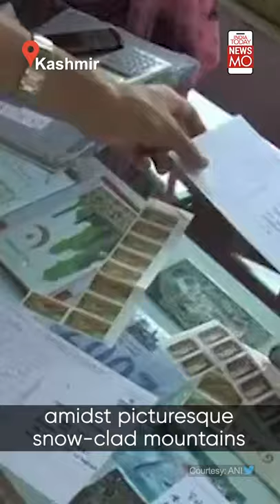Take A Look At The Floating Wonders Of Kashmir; Houseboat, Floating Bus & ATM | NewsMo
Some places are traveled to, some are explored, and some are lived. But Kashmir must be felt.
Let’s take a look at the ‘floating attractions’ of Kashmir.